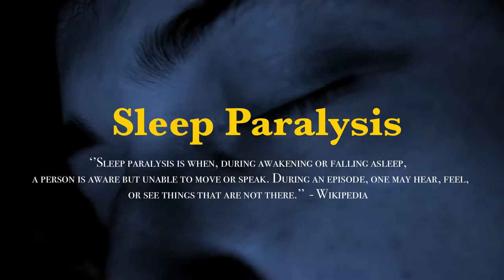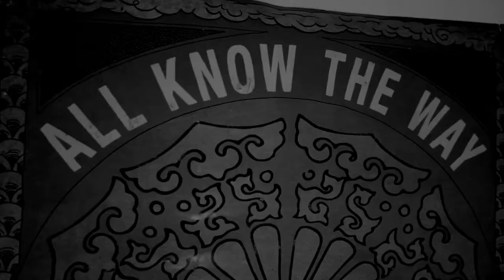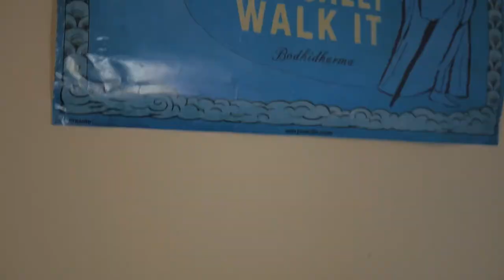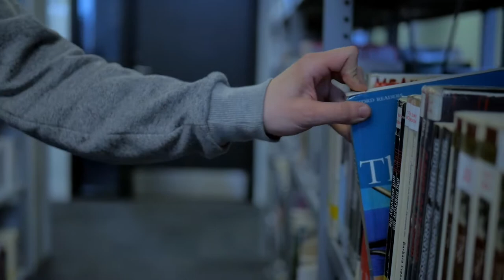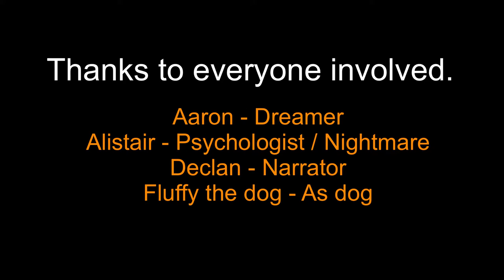Sleep Paralysis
Dissertation film